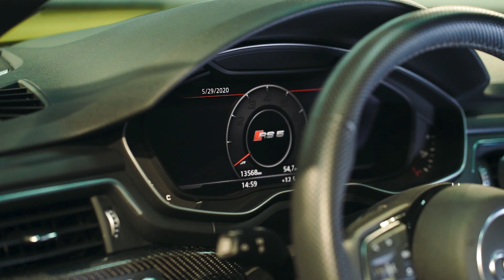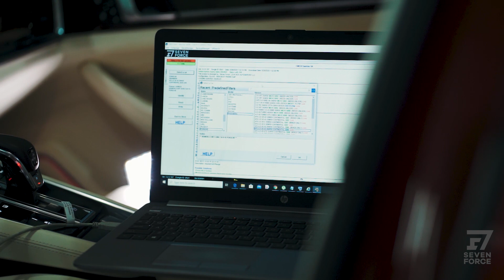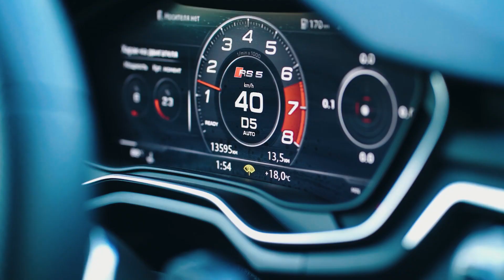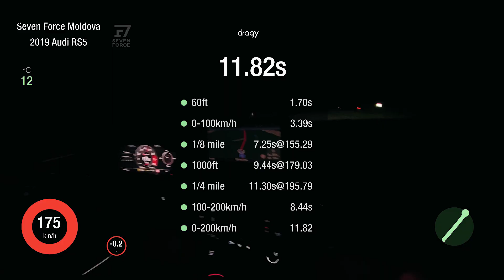Panamera 4s и audi rs5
Ремонт, чип - тюнинг и тесты автомобилей Panamera 4s и Audi RS4

Съемки автомобилей мне всегда очень интересны. Особенно когда эти красавицы настолько грациозны!

Мы посетили 3 локации -
1)  машинам придали финальный блекс
2) Чип-тюнинг в SevenForce
3) Тест прошивок в ажропорту

Для коллаборации по видео рекламе пишите на